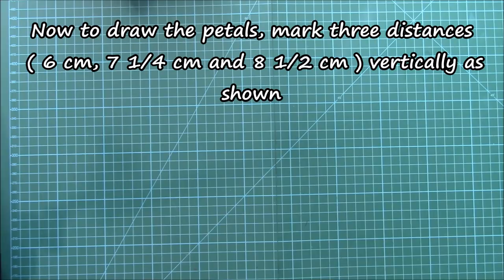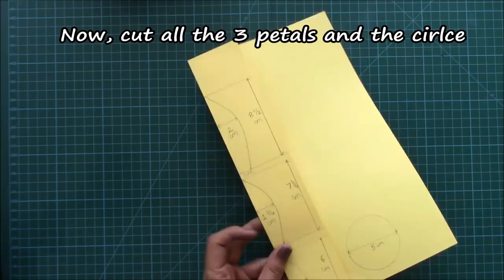DIY lotus flower candle holder from waste milk bottle howto make Lotus flower candle holder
This video shows step by step tutorial to make  card.

Happy crafting, Keep inspiring

My sad old heart

Sioux fall